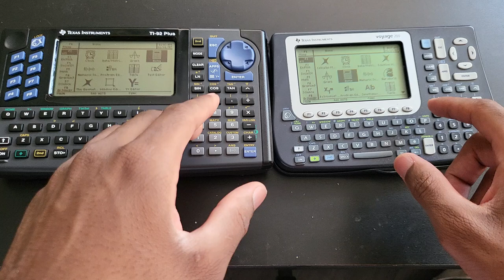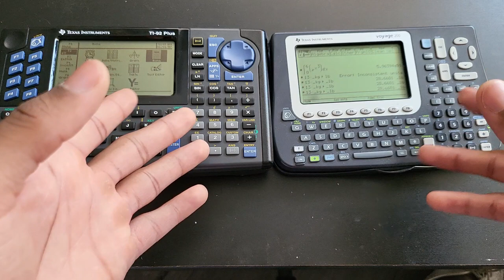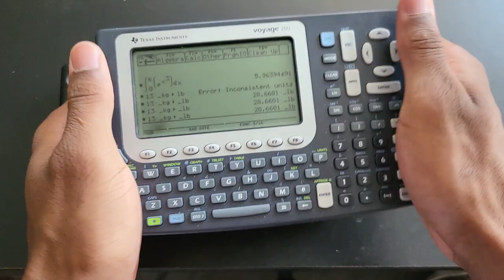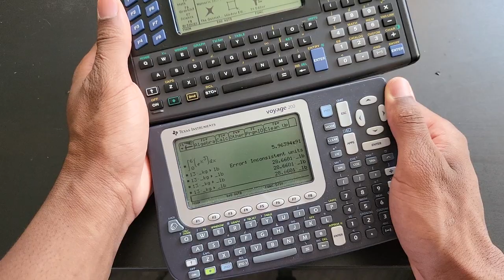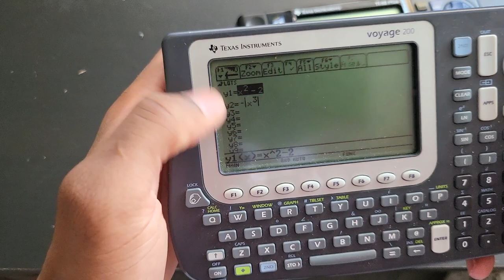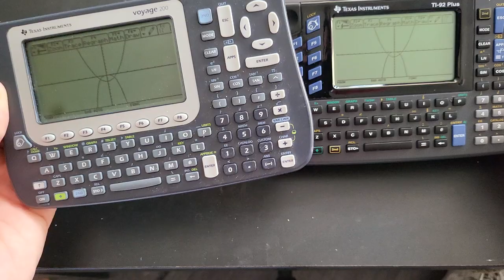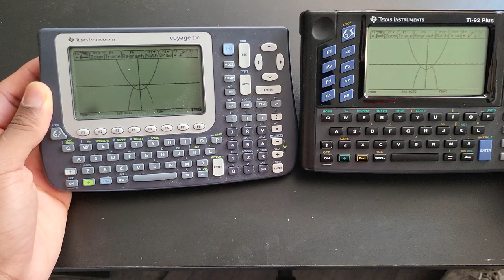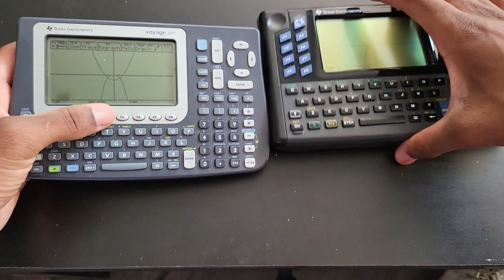Ti 92 Plus VS Voyage 200 - BEST for Programming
Due to the keyboard layout, programming on these is miles better than on the 89 (Titanium)